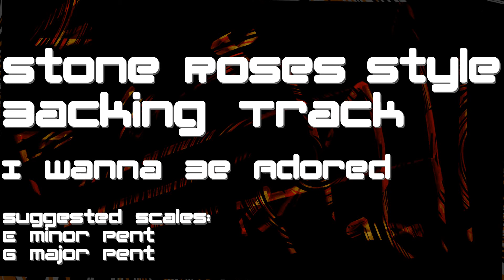Stone Roses Backing Track: I Wanna Be Adored: Indie, E minor, Pentatonic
An E minor/G Major jam track, which tries to replicate the dreamy vibe of the Stone Roses song "I Wanna Be Adored".

If you fancy checking out the 10 fully tabbed free tracks that come with my eBook:
MiniShapes: Major- Patterns For Major Scales, Chords And Arpeggios